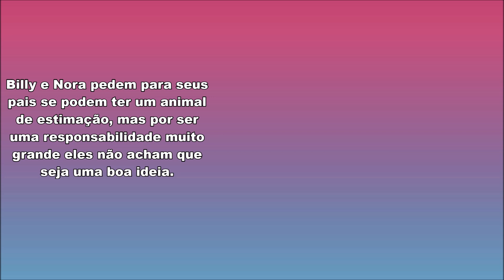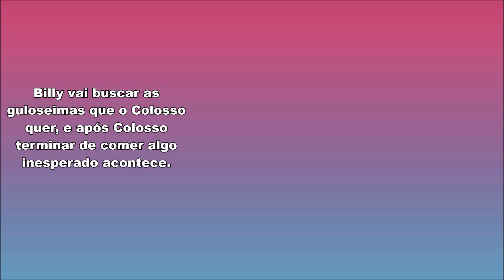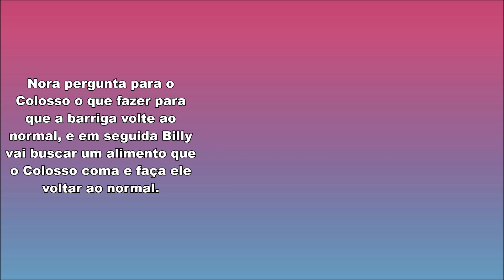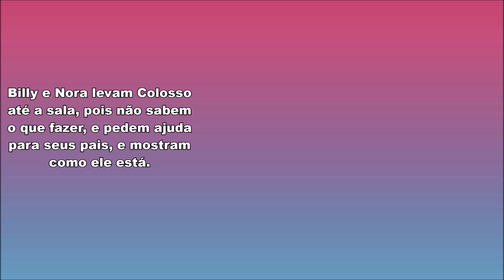Billy e Nora Cuidam do Colosso | The Thundermans